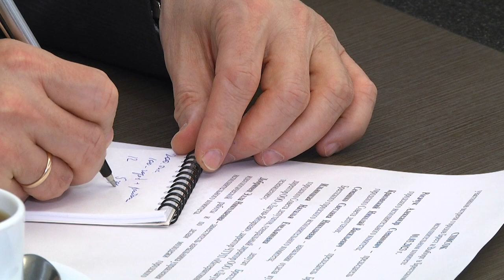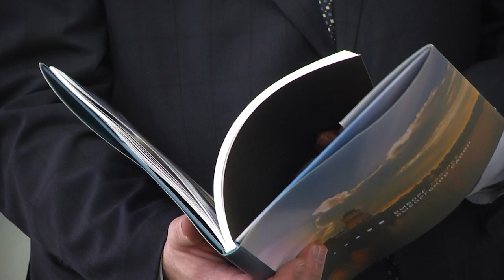2023-03-02 г. Брест. Визит в г.Брест делегации из г.Выборг, РФ. Новости на Буг-ТВ.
Брест продолжает налаживать дружеские и партнерские связи с городами Российской Федерации. На этот раз с ознакомительным визитом на гостеприимную белорусскую землю прибыла делегация из Выборга. Накануне с участниками из России встретился глава города Александр Рогачук.